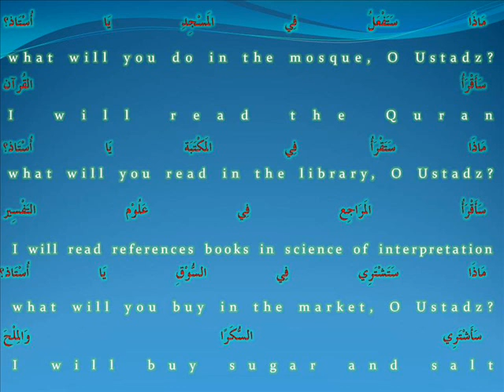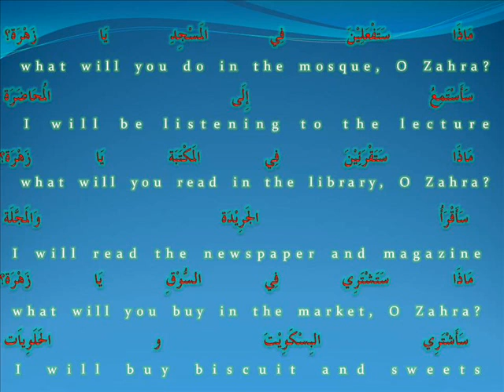hayya bil arabiyyah -Ust Md Rushdi Alias nov 2 '11 apa_what.wmv